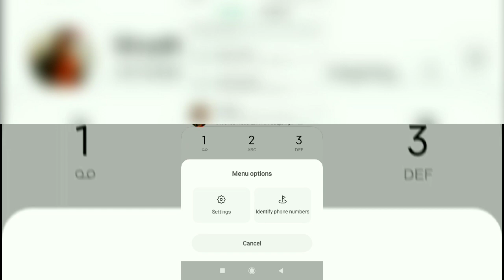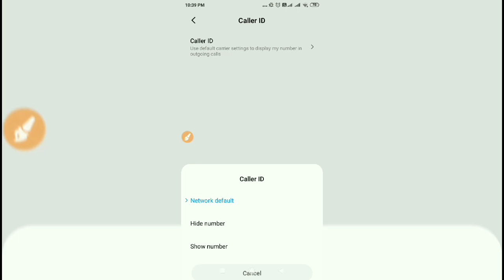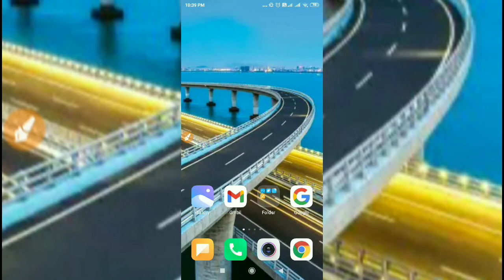Caller id hide for outgoing calls 🔥 caller id से अपना नाम कैसे हटाएं / caller id settings in android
Hello Friends
In this video you will learn caller id hide for outgoing calls aur ham apko batayenge caller id se apna naam kaise hataye and I will also show you caller id settings in android.

Quarries resolved:
1. Caller id settings in android
2. caller id se kya hota hai
3. caller id disable in truecaller
4. caller id hide for outgoing calls
5. caller id hide for incoming calls
6. how to hide number in truecaller
7. how to hide caller id in android

धन्यवाद